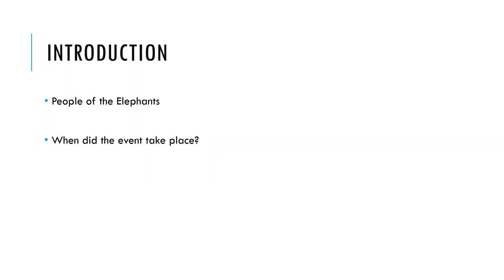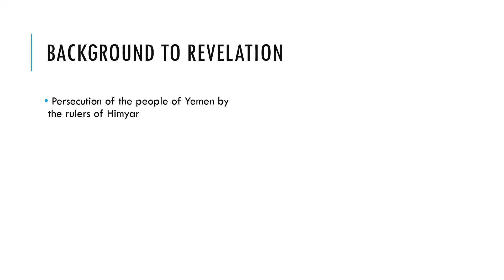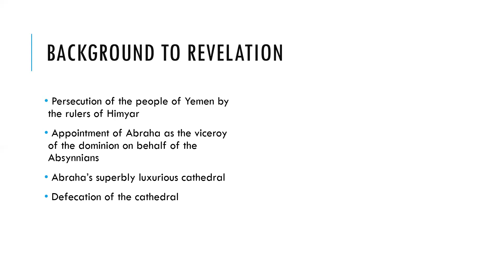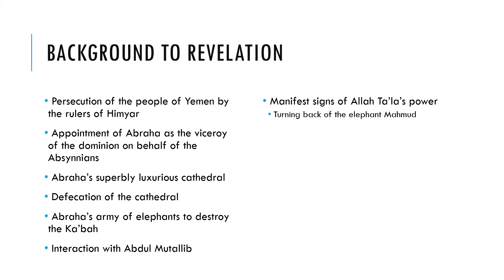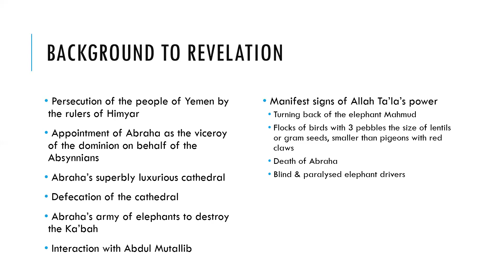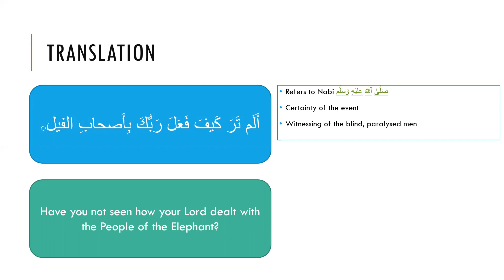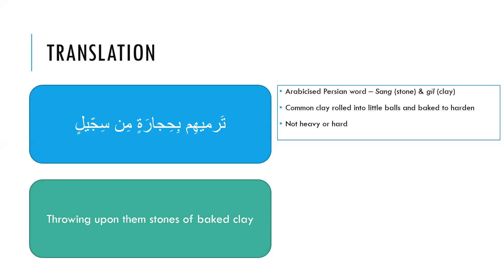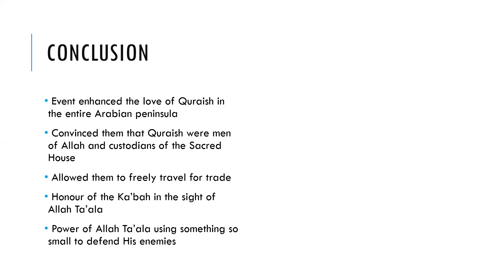Concise Tafsir of Surah Feel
Listening time: 15 mins

A brief explanation of some of the surahs we may recite in Tarawih each night in order to help us to increase our understanding and link with the Quran Majid.